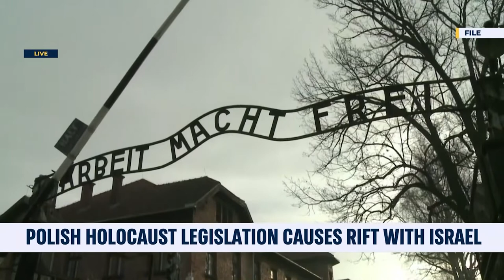Polish anti-Semitism and the Diplomatic Rift between Israel and Poland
Watch Dr. Mandel discuss Polish anti-Semitism and the diplomatic rift between Israel and Poland on i24 News' CROSSROADS on February 15, 2019.
MEPIN
Middle East Political and Information Network